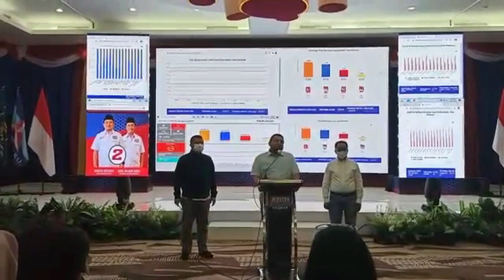PILKADA DI TENGAH PANDEMI, SELAMAT JALAN MALKAN AMIN DAN FENOMENA AWAN YANG VIRAL ( EPISODE #162 )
Serba Serbi pilkada serentak di Sulawesi selatan dan ragam informasi menarik lainnya